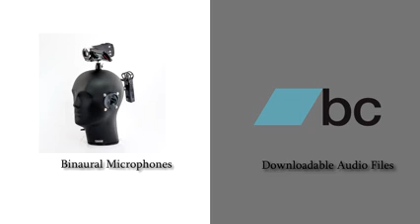3D binaural recording ASMR fast and intense soap scratching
3D binaural recording ASMR fast and intense soap scratching